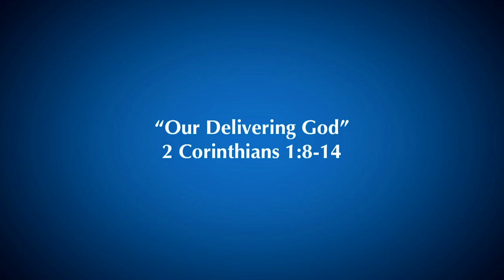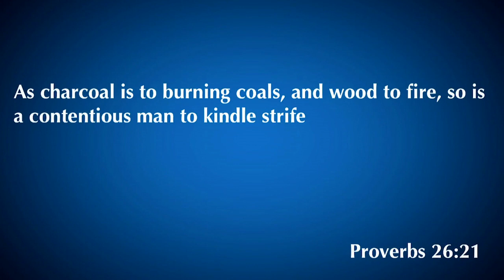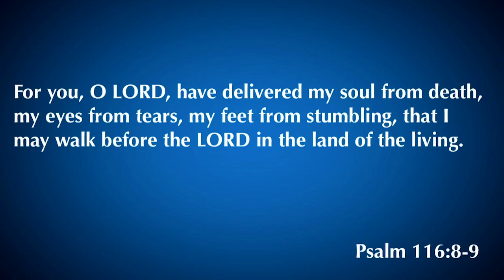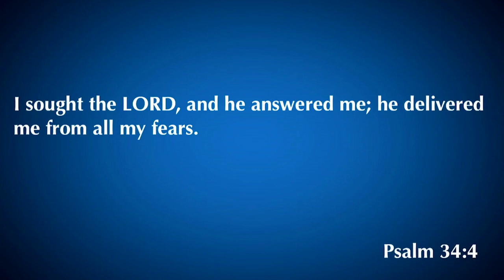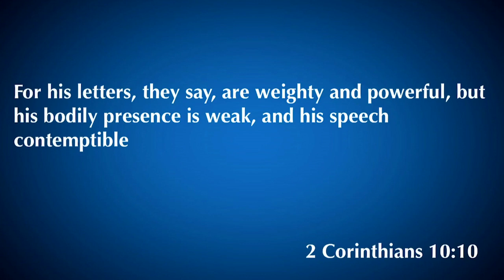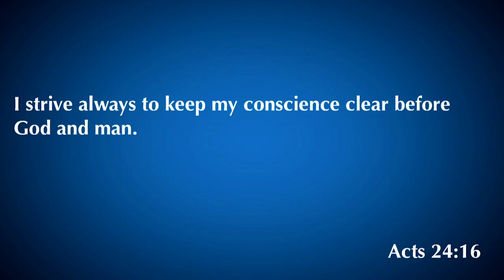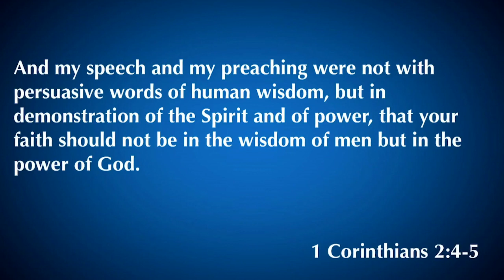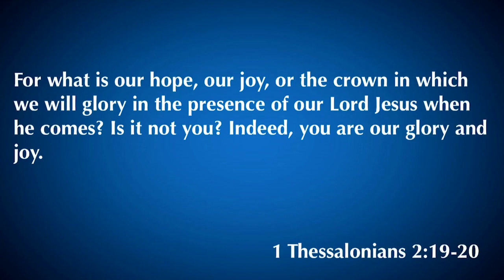2 Corinthians 1:8-14 | Our Delivering God | 1.19.20